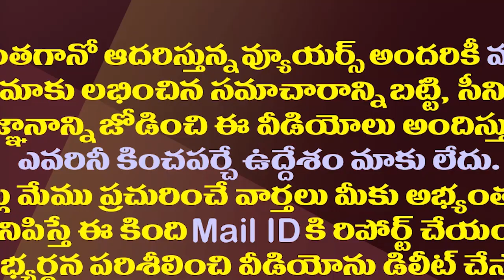టీడీపీ చరిత్రలో ఇది పరాభవం..ఈ ఘనత జగన్ దే| YCP Holds The Majority In Rajya Sabha With New Members